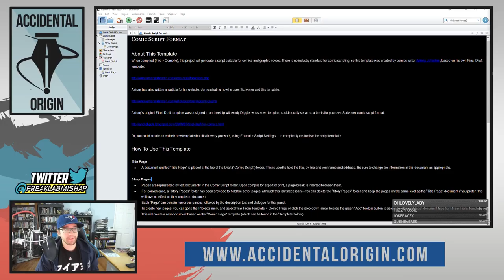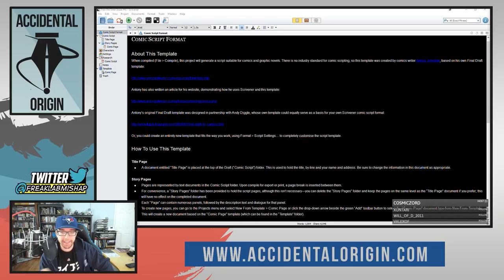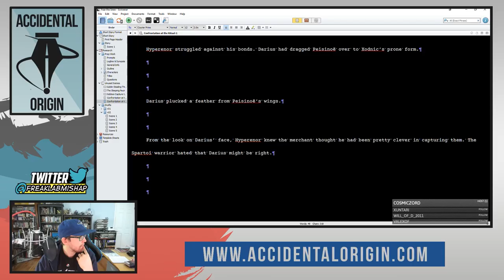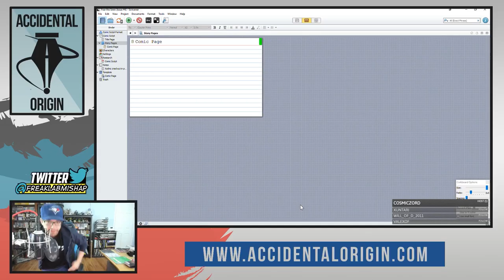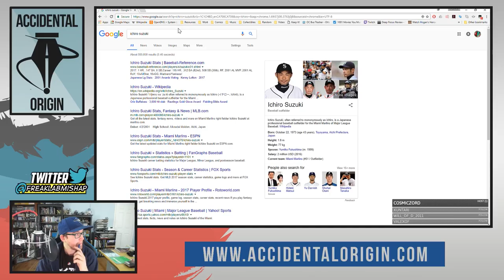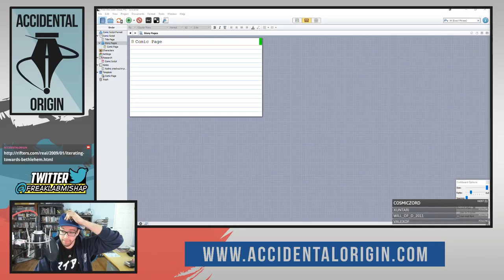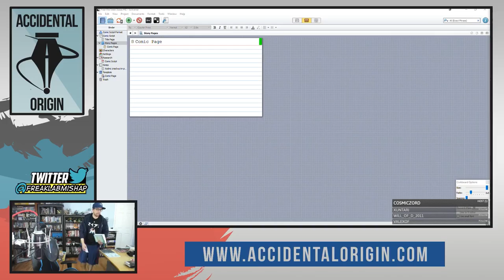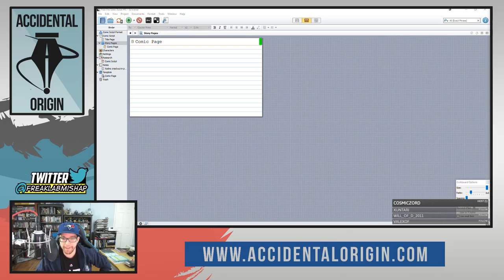Accidental Origin - Episode #54 (Part 1)